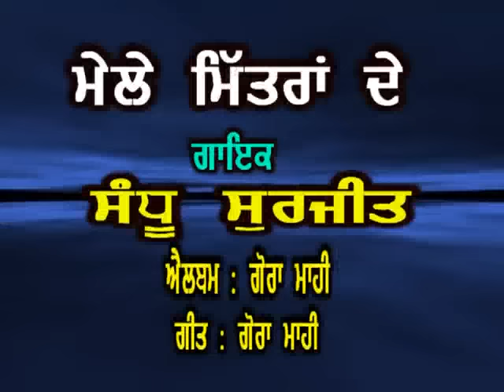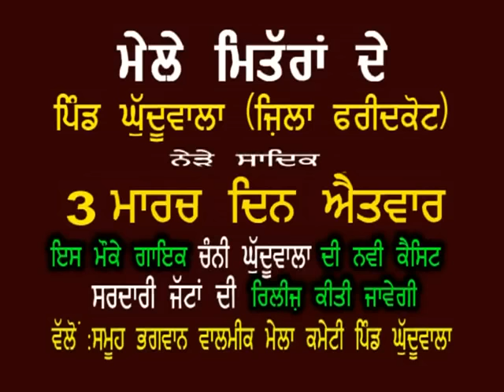MELE MITRAN DE || FULL EPISODE 34 || 18-02-13 || VILLAGE DHUN